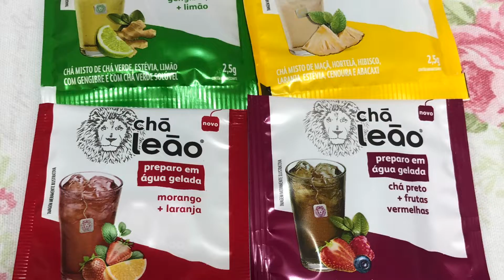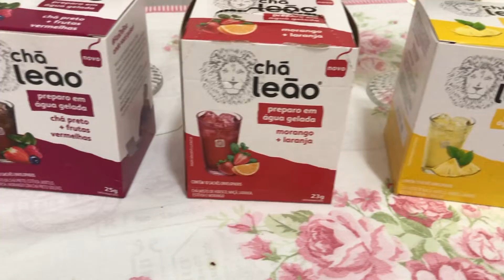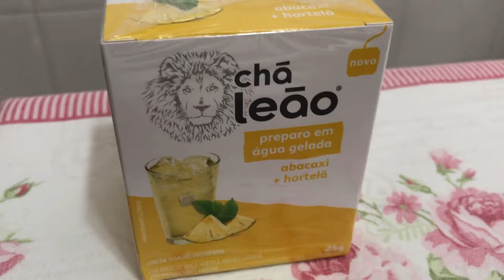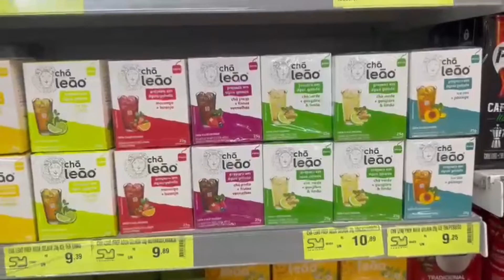Chá Gelado Leão | Provando Todos os Sabores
Nesse vídeo, vamos provar todos os sabores do chá gelado Leão de sachê.

Obrigado